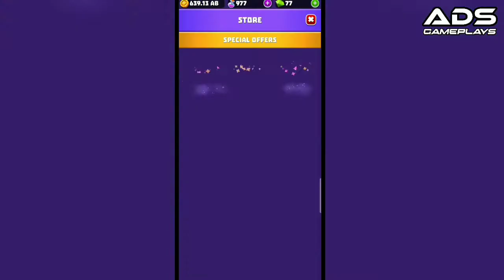Gold And Goblins Mine 13-2